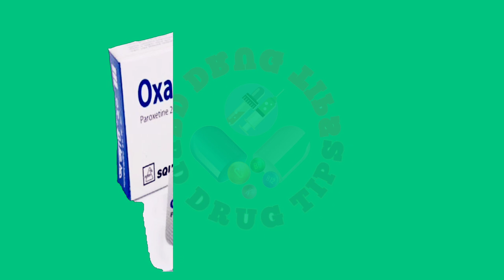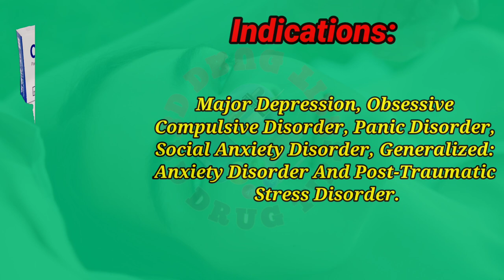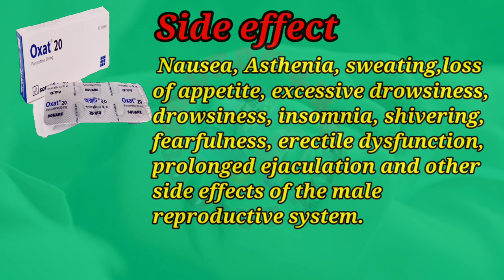Oxat 20 tablet.Oxat 20 খাওয়ার নিয়ম। Oxat 20mg এর কাজ কি। Paroxetine.Oxat full detail talk.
Oxat 20 tablet.Oxat 20 খাওয়ার নিয়ম। Oxat 20mg এর কাজ কি। BD Drug Tips. Oxat full detail. paroxetine.

For Bangladeshi Content: Welcome to BD Drug Tips. This channel provides you the information about available drug in the traditional local market in Bangladesh that relates to your health problem.Neither do we prescribe any drug, nor do we recommend you take the drug.Before using any medication,one should consult a doctor. You will never take medication when watching a video of   BD Drug Tips We only tried to give you basic ideas about medicines or drug.Even if someone has taken medicines for himself,then the  BD Drug Tips channel will not take any responsibility.This channel may use some copyrighted material without the owner's specific permission but the content used here falls under "fair use" as described in Bangladesh Copyright Act 2000 Act No. 28 Chapter 6, Section 2000 in Bangladesh 36 and Chapter 13  72.  It is not intended for children under 18.